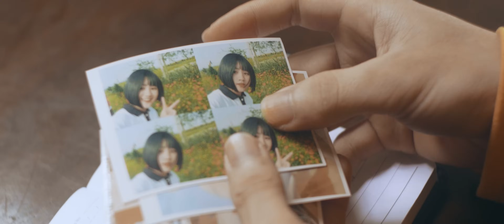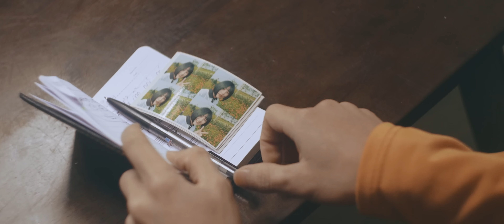EM CHỈ CẦN NÓI CÓ | DOÃN HIẾU (OFFICIAL MV)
► CREDIT:
Sáng tác: DOÃN HIẾU
Rap, lyrics: DOÃN HIẾU
Singer: DOÃN HIẾU
Project Manager: BMZ Entertainment - Bùi Thanh Bình
Produced: Xôn Nguyễn
Mix master, Beat: Xôn Nguyễn
Bè: DOÃN HIẾU và XON
Thực hiện MV:  Huy Anh, Bảo Trâm, MUSTY Ent.
Nữ chính: Đào Ánh Sao
Hỗ trợ truyền thông: BMZ Entertainment, MediaZ

Vui lòng không sử dụng bài hát dưới bất kỳ hình thức nào khi chưa có sự đồng ý của tác giả. Nếu có bất kì vi phạm nào, phía Doãn Hiếu xin phép đánh dấu là vi phạm bản quyền.

© Bản quyền thuộc về Doãn Hiếu
© Copyright by Doan Hieu 👉 DO NOT REUP